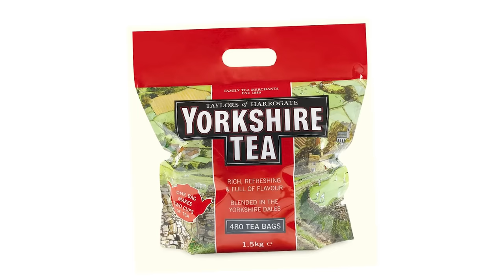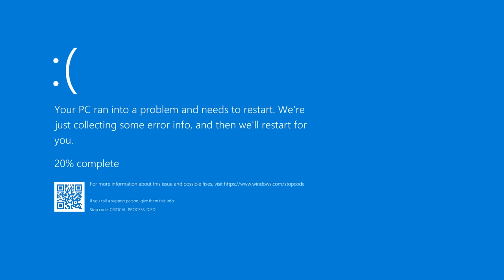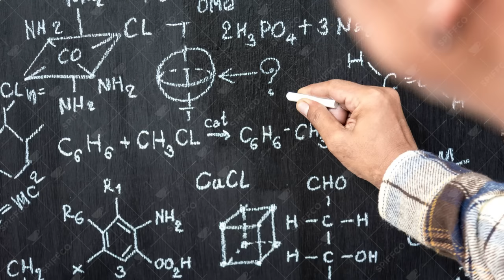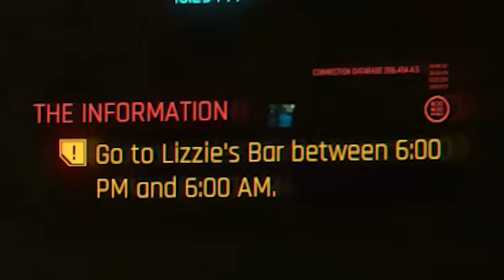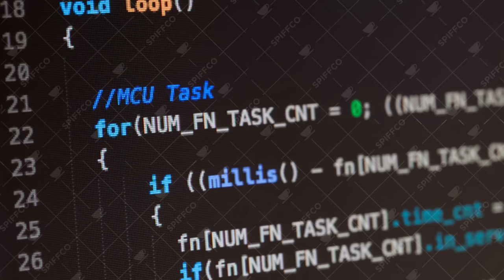HIGHEST DAMAGE GUN IS A PISTOL ??!!! Cyberpunk 2077 IS A Perfectly Balanced Game With No Exploits!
Welcome to the world of Cyberpunk 2077! It Is one day away from the games release and I have been given early access to find as many exploits and bugs in cyberpunk as possible! Now I live streamed my experiences yesterday and also dived into the game and instantly discovered that one of the weapons was vastly more powerful than any others! Even at just level 10 you can be doing 6000 damage and one shotting enemies. Of all the top 10 or top 5 guns in the game who knew the most powerful was a cheap and common revolver that you can pickup at any point in the game! So today the spiffing brit is on a mission to see if cd projekt reds new game is a perfectly balanced game with no exploits or if my wonderful guide of how to break cyberpunk 2077 might hint that this game is not perfectly balanced!

Title: HIGHEST DAMAGE GUN IS A PISTOL ??!!! Cyberpunk 2077 IS A Perfectly Balanced Game With No Exploits!

Last Cyberpunk Video Title: Cyberpunk 2077 IS A PERFECTLY BALANCED GAME WITH NO EXPLOITS - How to Break Cyberpunk 2077 Live